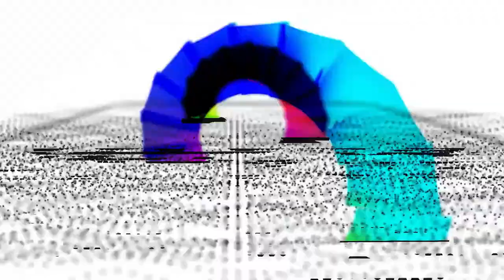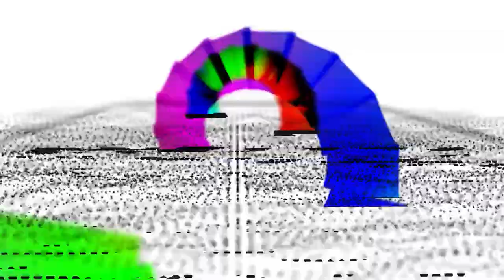Long Haired Man with a Short Haired Plan - George Malley